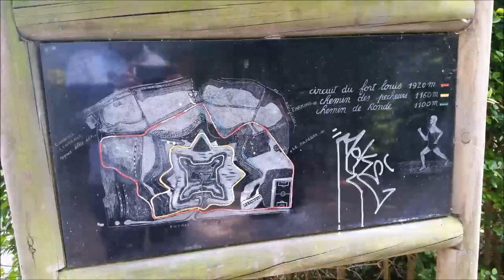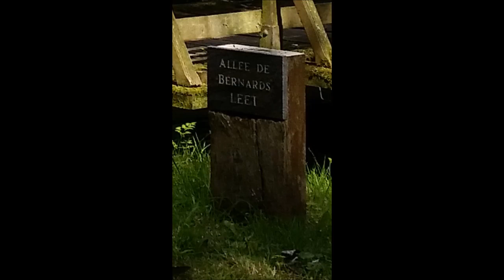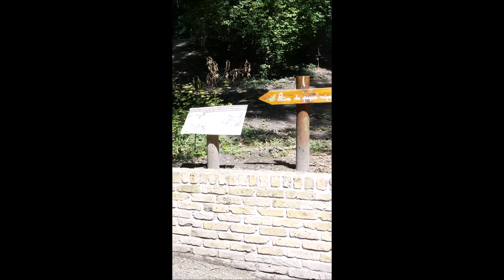Parc de Coudekerque-Branche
Ballade en Forêt dans le Parc du Fort-Louis à Coudekerque-Branche - Voici ces Quelques Photos tout en Musique sous Deux Airs de Francis Cabrel - Bon Visionnage & Bonne écoute ...